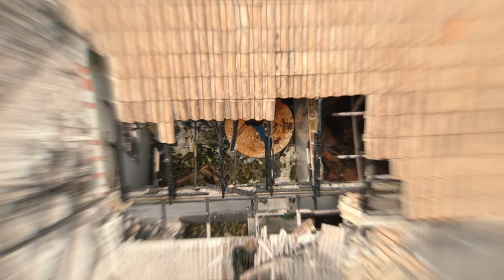Shold - DIOR | Prod. Dudi (Clipe Oficial)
Ouça DIOR nas plataformas digitas.

Ficha técnica:

Composição - Shold
Beat: Dudi
Captação: Cleitinho Records
Mix e Master: BeeBox

Produção Audiovisual - Set(e) Company
Direção Geral - Dvander
Direção de fotografia - Bruna Dalcomuni, Pedro Gardengue
Assistentes: Hugo Guilherme e Arthur Bernardo